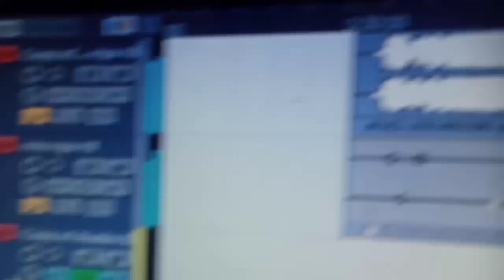अपनी जिंदगी में इन्होंने दूसरी बार गाना गया है दीवाना स्टूडियो ज्ञानपुर भदोही में